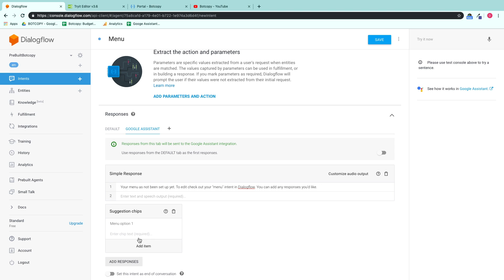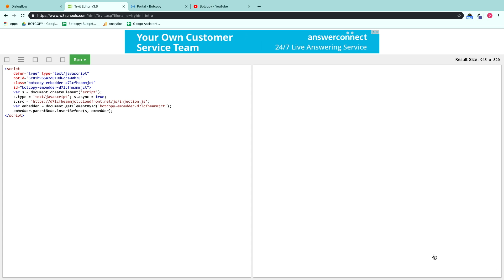Botcopy Menu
Setting up your menu with Botcopy. Vist to get started.